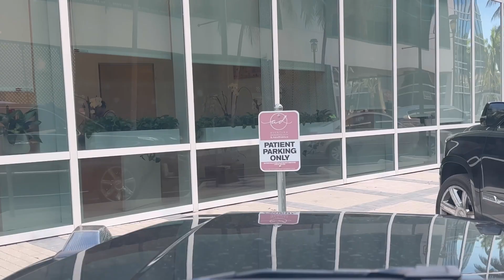THE TRUTH...GET RED CARPET READY WITH ME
DR BERTHA BAUM @DRBERTHABAUM
ADRIAN TORRES @ADRIANTORRESSALON @HAIRDISIGNER